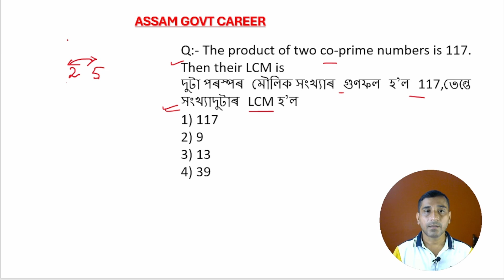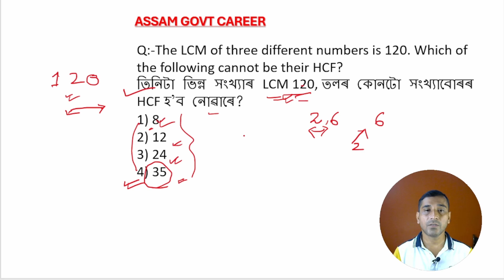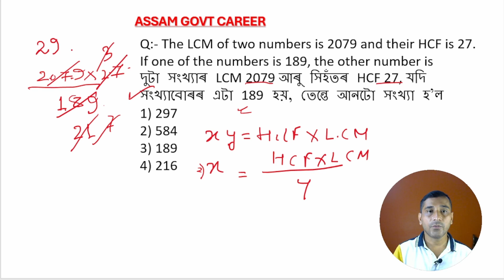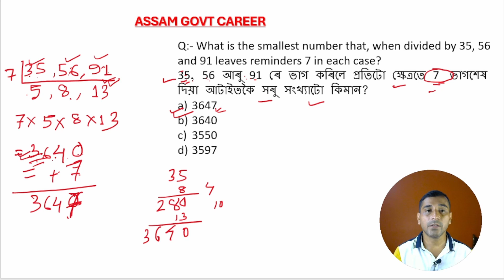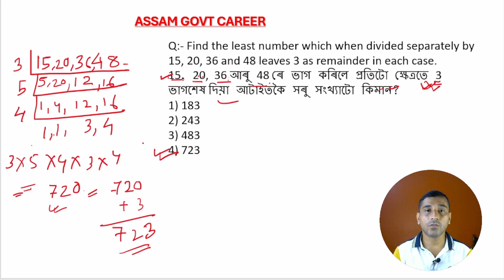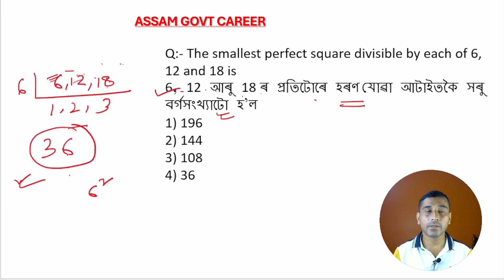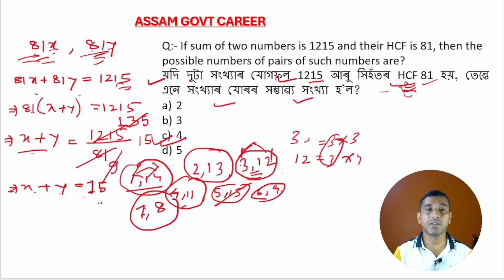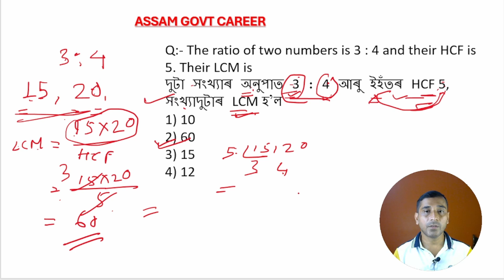ADRE Maths Classes in Assamese || ADRE Exam 2.0 Maths || ADRE Maths Solutions || Maths Short Trick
SLRC Math
ALRC ADRE Grade 4 Math
ADRE Math
ADRE Math MCQ
ADRE Math Previous Year Question Paper
ADRE Grade 4 Question Paper
ADRE Previous Year Solved Paper
SSC Math
NTPC Math
adre Maths Classes
adre maths
adre maths question paper
adre maths mock test
adre maths grade 3
adre maths prepara